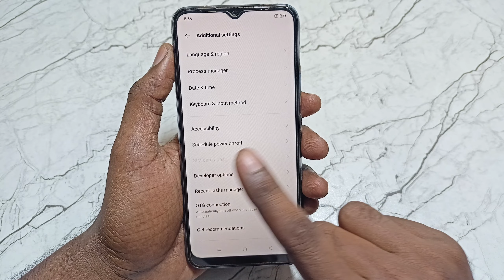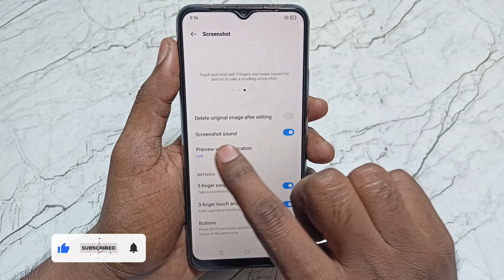3 Finger Screenshot Realme OPPO Mobile | How To Take Three Finger Screenshot Realme OPPO Mobile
3 Finger Screenshot Realme OPPO Mobile | How To Take Three Finger Screenshot Realme OPPO Mobile

Video Queries -

1)3 Finger Screenshot Realme OPPO Mobile
2)How To Take Three Finger Screenshot Realme OPPO Mobile
3)Screenshot save nahi ho raha hai
4)Realme & oppo 3 finger Screenshot
5)3 finger Screenshot
6)Three Finger Screenshot Realme
7)Three Finger Screenshot OPPO
8)Screenshot save kaise kare

Important Videos...